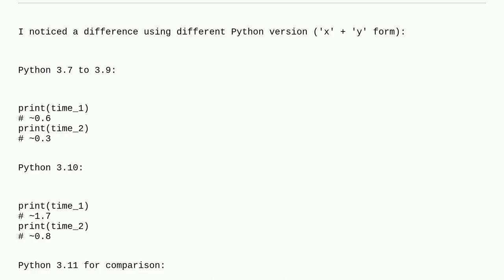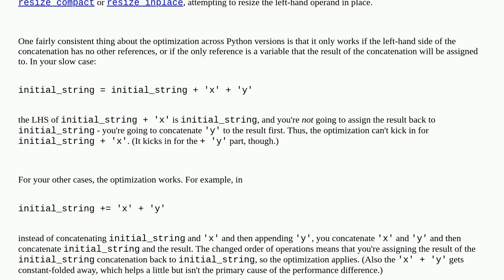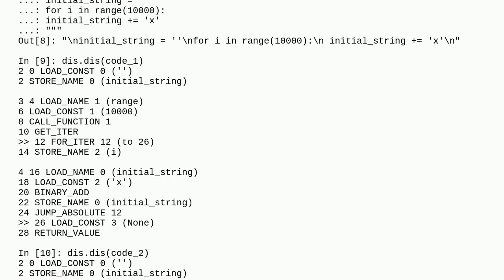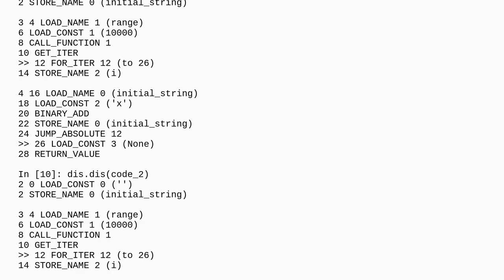Special case when += for string concatenation is more efficient than =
A special thanks goes out to the community

  string-concatenation python string concatenation python-3.11